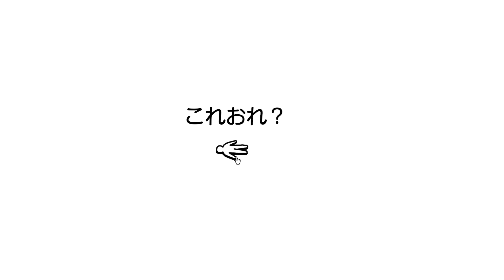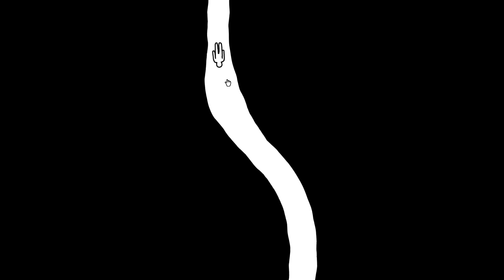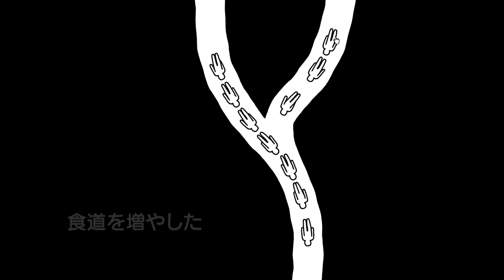声優 花江夏樹と小野賢章がアドリブで【KIDS】実況プレイ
▼概要
声優の花江夏樹と小野賢章が今回プレイするゲームは
人によって感じ方が全く異なる短編アニメーションゲーム【KIDS】
小野賢章のアドリブ力により...物語は思いもよらない結末を迎える。

※集合体恐怖症の方はご注意下さい

▼編集
花江夏樹

▼お知らせ
恐怖の森 後編は来週更新予定です